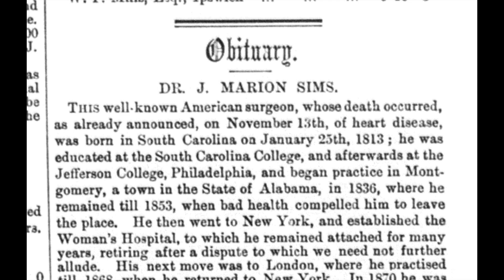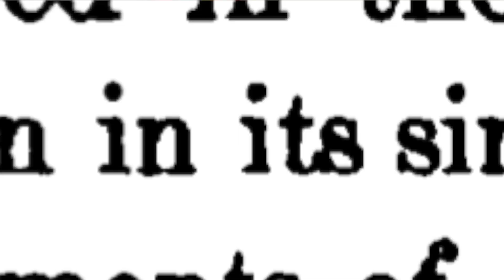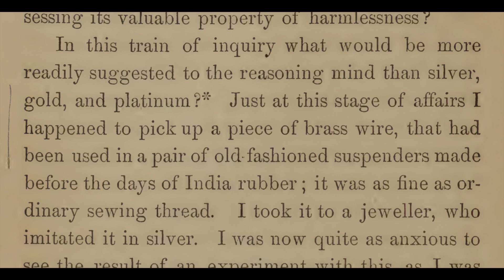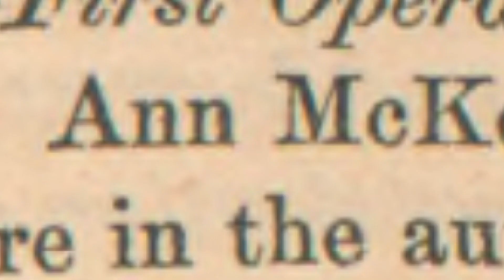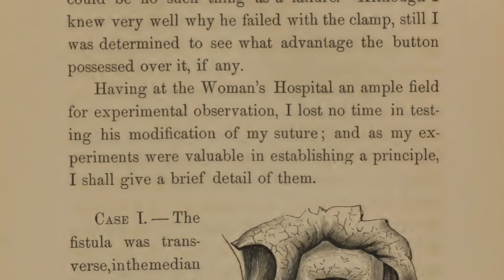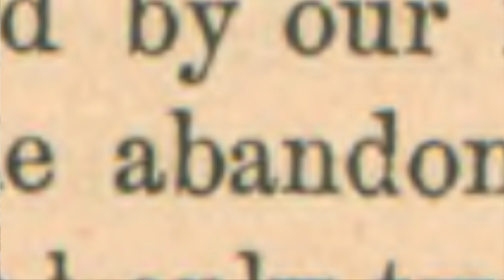Episode 19: The Clamp Suture -- Sources in Description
SAY ANARCHA

Sources Episode 19

00:11 to 00:14 Portrait from The Daily Graphic, November 16, 1883.

00:24 to 00:30 Obituaries of Sims

00:30 to 00:31 Trismus Nascentium; or the Lockjaw of Infants : Its History Cause Prevention and Cure. Philadelphia: H. C. Lea's son; 1884.

00:32 to 00:34 “Vaginismus: A Franco-American Story,” Peter Cryle, The Journal of the History of Medicine and Allied Sciences, Vol. 67, No. 1, January 2012.

00:35 to 00:37 “J. Marion Sims—Pioneer Cancer Protagonist,” Hayes Martin, Harry Ehrlich, and Francelia Butler, Cancer, March 1950.

00:42 to 00:45 “Pneumatic Self-Replacement in Dislocations of the Gravid and Non-Gravid Uterus,” Henry F. Campbell, Transactions of the American Gynecological Society, Vol. 1, 1877, H.O. Houghton and Co.

00:46 to 00:50 “Prioleau and His Positin,” Leonard B. Fratkin, Pacific Medicin and Surgery, July/August, 1966.

00:51 to 00:55 Yearbook of Intensive Care and Emergency Medicine 1994, Jean-Louis Vincent, p. 745.

00:56 to 01:01 “J. Marion Sims—Pioneer Cancer Protagonist,” Hayes Martin, Harry Ehrlich, and Francelia Butler, Cancer, March 1950.

01:02 to 01:07 Marr, J. P. (1957). Pioneer surgeons of the Woman's Hospital: The lives of Sims, Emmet, Peaslee, and Thomas. Philadelphia: Davis.

01:08 to 01:13 “Vaginismus: A Franco-American Story,” Peter Cryle, The Journal of the History of Medicine and Allied Sciences, Vol. 67, No. 1, January 2012.

01:14 to 01:18 “On Vaginismus,” J. Marion Sims, Transactions of the Obstetrical Society of London, Vol. 3, 1862.

01:23 to 01:28 “Case of Vesico-Vaginal Fistula, Successfully Treated by an Operation,” George Hayward, The American Journal of the Medical Sciences, Vol. 24, 1839.

01:29 to 01:31 “Vesico-Vaginal Fistula,” John Peter Mettauer, The Boston Medical Surgical Journal, Vol. 22, 1840.

01:32 to 01:33 Pancoast is actually from Philadelphia. “On the Cure of Vesico-Vaginal Fistula,” Joseph Pancoast, The Boston Medical and Surgical Journal, Vol. 35-36, 1847.

01:34 to 01:38 “John Bull vs. French Therapeutics. Young America vs. British Surgery,” Fordyce Barker, The American Medical Monthly, June 1854.

01:49 to 01:56 “On the Treatment of Vesico-Vaginal Fistula,” J. Marion Sims, The American Journal of the Medical Sciences, Vol. XXIII, 1852.

01:57 to 02:05 Sims, J. M. (1990). J. Marion Sims, Silver sutures in surgery; together with Clinical notes on uterine surgery. Birmingham, Ala: Classics of Obstetrics & Gynecology Library.

02:06 to 02:14 “On the Treatment of Vesico-Vaginal Fistula,” J. Marion Sims, The American Journal of the Medical Sciences, Vol. XXIII, 1852.

02:29 to 02:35 J. Marion Sims, Silver sutures in surgery; together with Clinical notes on uterine surgery. Birmingham, Ala: Classics of Obstetrics & Gynecology Library.

02:36 to 02:43 The Story of My Life, J. Marion Sims, p. 246.

02:44 to 02:55 “On the Treatment of Vesico-Vaginal Fistula,” J. Marion Sims, The American Journal of the Medical Sciences, Vol. XXIII, 1852.

03:02 to 03:09 The New York Medical Gazette, Vol. 7, 1856, p. 375.

03:10 to 03:20 Image of Bozeman included in “Nathan Bozeman,” Emmet B. Carmichael, Alabama Journal of Medicine and Science, Vol. 6, No. 2, 1969.

03:21 to 03:26 The deed of sale of Sims’s Montgomery property is held at the Montgomery County Archives in Montgomery, Alabama.

03:27 to 03:40 Bozeman, N. (1884). History of the clamp suture of the late Dr. J. Marion Sims, and why it was abandoned by the profession.

03:43 to 04:02 A slight inaccuracy here: actually, Bozeman’s first publication on fistula came in 1854. “Remarks on Vesico-Vaginal Fistule, with an Account of a New Mode of Suture, and Seven Successful Operations,” Nathan Bozeman, Louisville Review, Vol. 1, 1856.

04:11 to 04:19 “Abstracts—Nathan Bozeman,” The Journal of the Alabama Academy of Science, Vol. 40-41, 1969-70, p. 129.

04:20 to 04:25 Bozeman, N. (1884). History of the clamp suture of the late Dr. J. Marion Sims, and why it was abandoned by the profession.

04:26 to 04:49 J. Marion Sims, Silver sutures in surgery; together with Clinical notes on uterine surgery. Birmingham, Ala: Classics of Obstetrics & Gynecology Library.

05:04 to 05:14 Bozeman, N. (1884). History of the clamp suture of the late Dr. J. Marion Sims, and why it was abandoned by the profession.

05:15 to 05:24 From p. 26 of the oldest of three record books from Woman’s Hospital, now held at the Arthur H. Aufses, Jr. Medical Archives and Mount Sinai Records office at Mount Sinai Hospital in New York City, New York.

05:27 to 05:52 Silver sutures in surgery; together with Clinical notes on uterine surgery. Birmingham, Ala: Classics of Obstetrics & Gynecology Library.